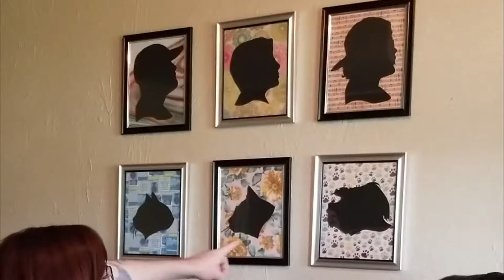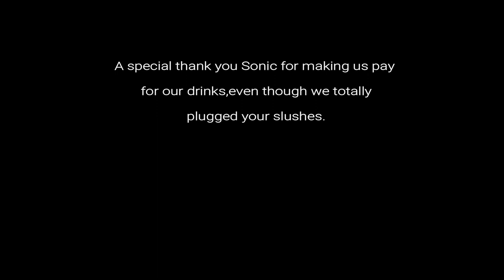Brain Freeze Challenge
We decided to take a break from heat pain and go for the opposite.